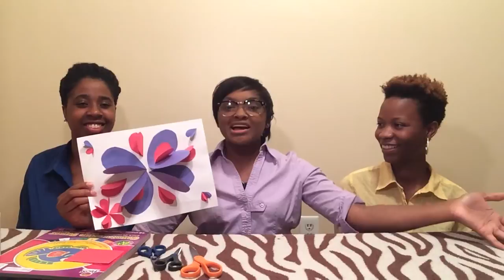Chanel's Nook: Memorial Day Crafts!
Welcome to Chanel's Nook, a little ol' place where we can craft together! This week, Chanel teaches you how to make Memorial Day Crafts!!

Share your creations with the hashtag ChanelsNook to be featured on the next episode!